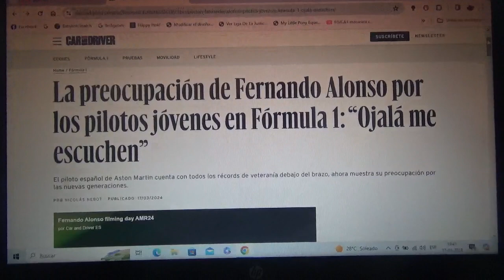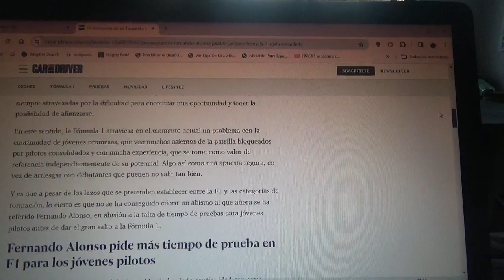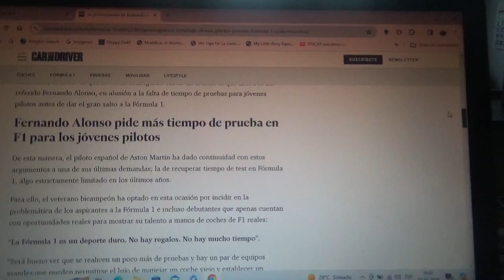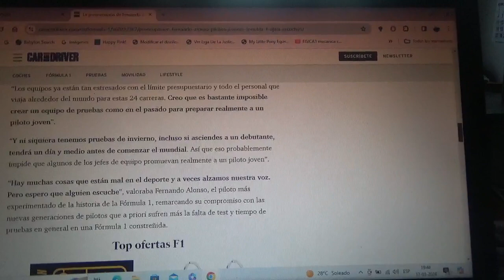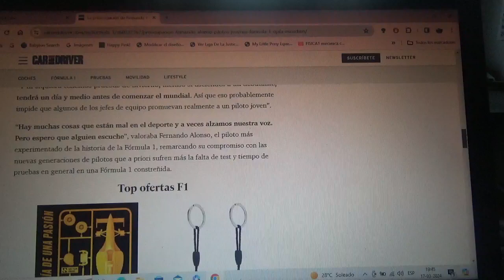Fernando Alonso preocupado por los jóvenes pilotos en la F1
"Ojala me escuchen" así se expresó el bicampeón mundial de Fórmula 1 oriundo de Oviedo Asturias con el propósito de que se le den mas oportunidades a las nuevas generaciones